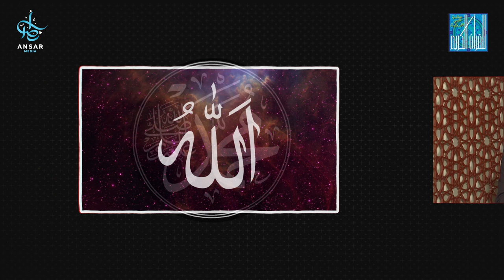Коран рассказывает о точном процессе умирания звёзд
Снимки, сделанные посредством космической обсерватории Хаббл, расположенные за пределами Земли, показывают недавно умершие звезды размером с солнце.
Было выявлено что эти звезды не взрываются сами по себе и не образуют черные дыры, однако они сворачиваются в себя и таким образом лишаются своего света, превращаясь в нечто похожее на красного гиганта и затем постепенно угасают.